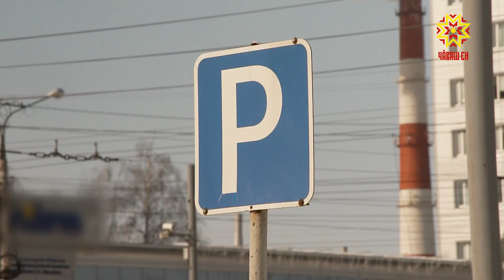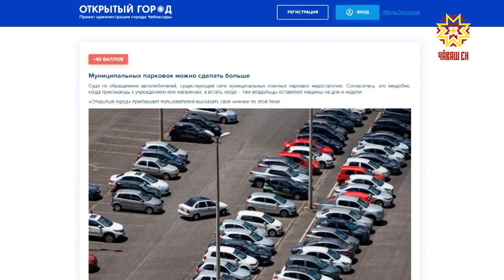Автомашина пур ăна лартма вырăнĕ çук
Тĕп хулара автомобиль лартмалли вырăнсем малашне ытларах пулĕç. Шупашкар хула администрацийĕ йĕркеленĕ «Уçă хула» порталта ку енĕпе пуш уйăхĕн 17-мĕшĕччен халăх сасăлавĕ пырать. Хальхинче сăмах Мускав районĕ пирки.